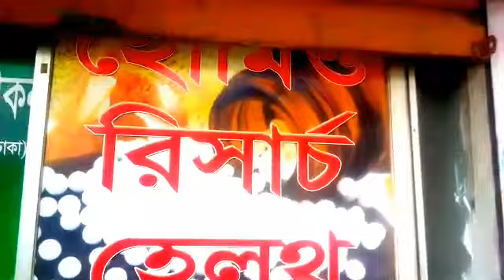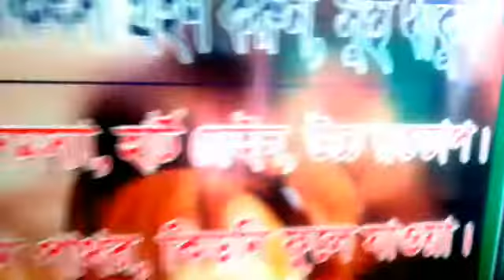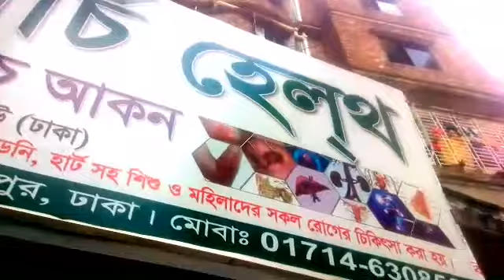হোমিও রিসাচ হেলথ, ঢাকা মিরপুর,সেকশন ৭, মিল্কভিটা রোড, ০১৭১৪৬৩০৮৫৬ , ডা,এম,এ,এইচ,আকন, June 25, 2019